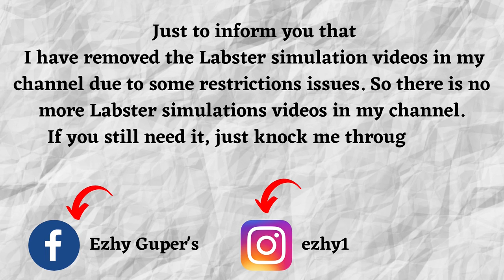No more Labster Simulation Videos in my channel